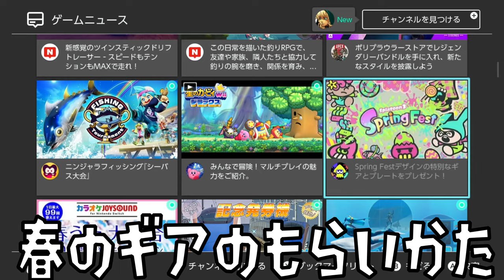ついにスプラの世界で春のspringフェスの臨時ニュースが来たぞ！【スプラトゥーン３】